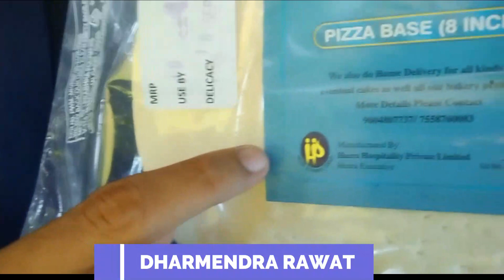HOW TO MAKE PIZZA IN KAKA KA DHABA NANDURBAR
HOW TO MAKE PIZZA IN
 KAKA KA DHABA
KAKAKA DHABA
FOR MORE DETAILS
DHARMENDRA RAWAT
GENERAL MANAGER
RHMS GROUP